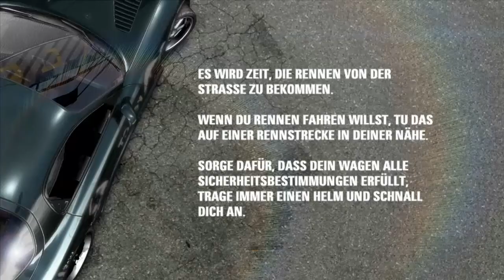Let's Play Need For Speed Pro Street #001 Start in die Karriere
Let's Play Need For Speed Pro Street #001